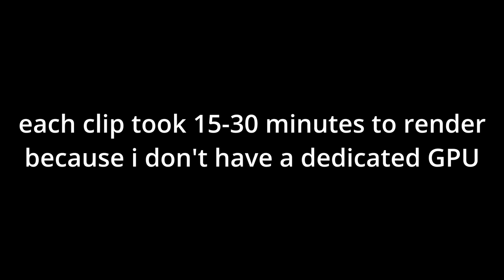TF2 Halloween* 2023 Clip Dump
you can tell i put more effort into the video because i capitalized the first letters in the title B)

chapters:
0:00 - frags
3:06 - funnies
8:14 - end

music used, in order of appearance:
Hamsterball - Master Race (Master of Hamsters)
Hamsterball - Intermediate Race (Gerbil Groove)
Hamsterball - Beginner Race (Cascade Carnival)
Hamsterball - Tower Race (Happy Rush!)
Hamsterball - Dizzy Race (Dizzy!)
Hamsterball - Up Race (Bad Pellet Trip)
Hamsterball - Wobbly Race (Hamster Chase)
Hamsterball - Game Over + Aftermath

all songs taken from Music.mo3 of Hamsterball Gold by Raptisoft Games